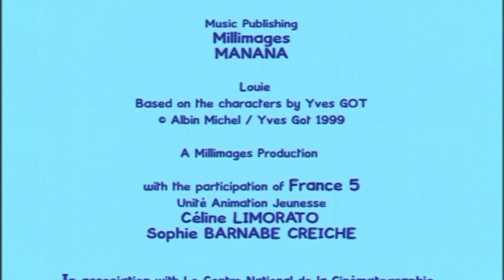Louie, mal mir - ⛵ Louie, mal mir eine Meereslandschaft 🐙 | Zeichentrickfilm für Kinder 🎨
Wollt ihr in einem Flugzeug fliegen? Oder vielleicht ein Auto lenken? Und wie wäre es, einen Elefant hautnah zu erleben? Louie macht’s möglich! Mit ein paar Strichen zeichnet er spannende Dinge aus unserem Alltag und Abenteuerliches aus der ganzen Welt auf Papier – und ruck, zuck, erweckt Louie seine Kunstwerke zum Leben. Stets mit von der Partie ist Yoko, seine Freundin. Gemeinsam erobern sie mit den kleinen Zuschauern die Welt. Dazu müssen sie nicht großartig Koffer packen und auf die Reise gehen. Alles findet im Kopf statt. Das lernen auch die Kinder. Leicht verständlich und ohne Hast führt Louie die kleinen Zuschauer an verschiedene kindgerechte Themen heran. Und zeigt, was man selbst an den verregnetsten Tagen noch alles machen kann, wenn man nur die Fantasie spielen lässt.